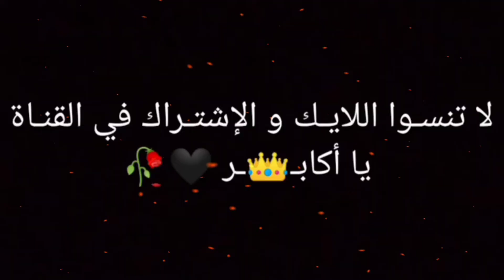أقنعوني أن هذا تمثيل 🖤☹️ حالات واتس أب حزينة 😩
لا تنسـوا اللايـك و الإشتـراك في القنـاة❤️😍
شكـراً لكـل حدا بتابعنـي والله بحبكـ💝ـن😍